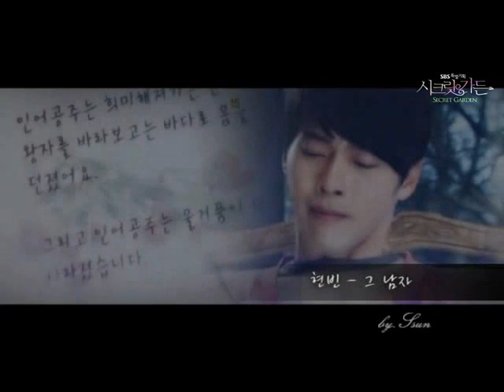那男人 --- 韓版秘密花園 Secret Garden OST MV [中字]